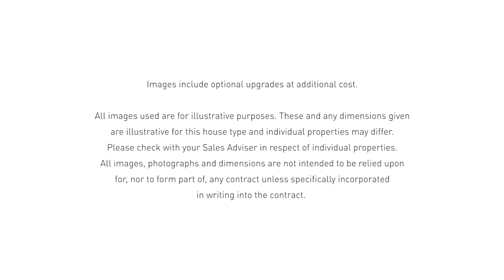David Wilson Homes - Discover the Cornell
Discover the Cornell, a fabulous 4 bedroom family home with plenty of space from David Wilson Homes.